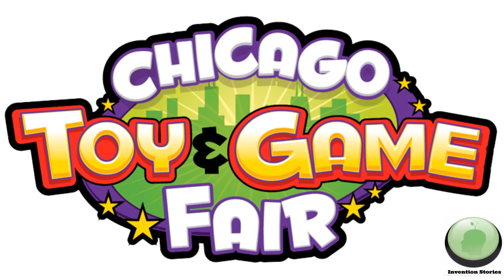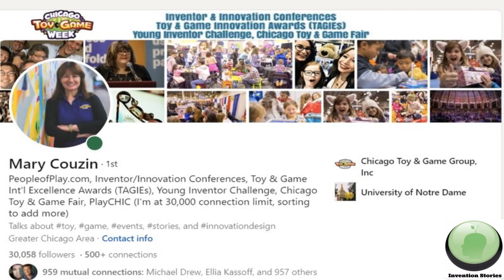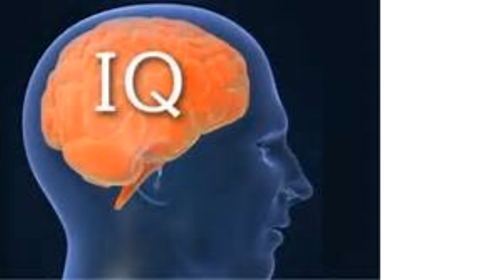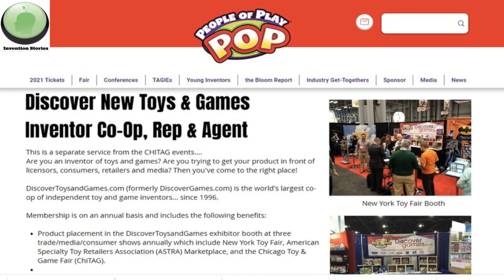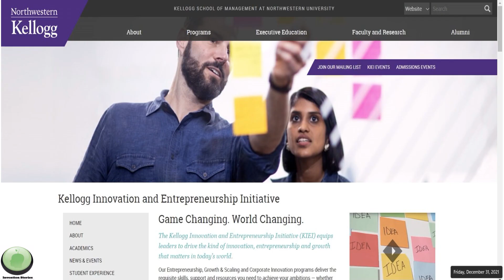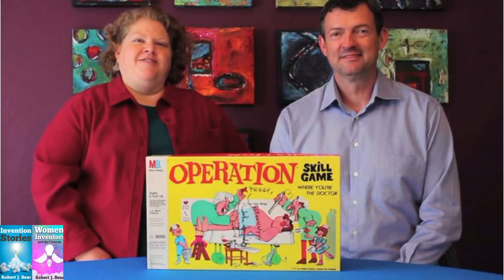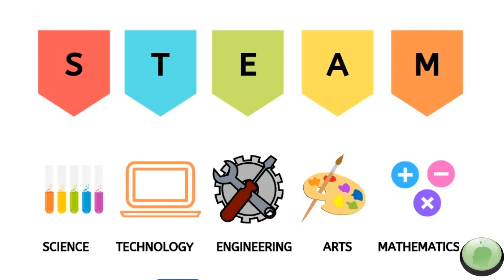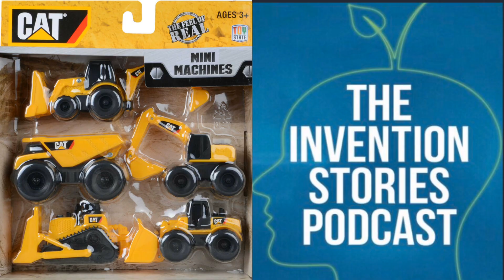Toy Inventor?...Meet Mary Couzin, Founder of ChiTag (Interview)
Mary Couzin is the Founder of the Chicago Toy and Game Group, Toy & Game Innovation Conferences, TAGIE Awards, PlayCHIC, and the Young Inventor Challenge.

Mary grew up in Indiana, where she enjoyed baking in her Easy-Bake Oven and playing with her Lite-Brite. She still enjoys baking today. She believes that the toys and activities we played as children have an impact on our adult lives. Mary adored school, had a large number of friends, and thoroughly liked her time there. She was "one of those very excellent girls" in high school, serving as class president for two years, Homecoming Queen, and maintaining a high grade point average.

Because her father did not feel that girls should be permitted at Notre Dame, Mary chose to go there. Because she was residing in Chicago at the time, Mary received her MBA from Loyola, which allowed her credit for several Notre Dame coursework. She was able to complete her Master's degree a year earlier as a result of this.

Are you a toy inventor?  This is a great video for you.

Mary Couzin is the founder of ChiTag, the Chicago Toy and Game Fair held in November in Chicago, IL.  This inventor interview includes Mary Couzin growing up, her public service,  POP (People of Play), and her advice for either a toy inventor, or someone who has an idea for a toy.

So obviously Mary Couzin is Brilliant, and watching this is a wonderful use of your time.

Are you a toy inventor? Please tell us about it in the comments.

It was an aha moment…

…that would change their lives forever.

Russie Coy Jones was taking care of her father, who suffered with COPD and dementia fell during a blackout in 2009. Guess what she turned her idea into?

what can we learn from these invention stories?

Anne Brewer dropped her cell phone into a port-a-john.

NASTY!

but that's how the Wallabox was born.

Becca Brown and Monica Ferguson were frustrated by destroying their high heel shoes on uneven surfaces like cobblestone and grass. Oprah calls their invention, the Solemates "Genius"

Do you want to know what happens next?

Frances Prado was inspired while reorganizing her drawers to become the inventor of Hanging Secrets. On her LinkedIn profile is written- I was amongst an elite class; only 7% of all sole inventors in the United States are women and less than 0.30% are Latina. The distinctions are humbling.

Humbling?

I call it tragic.
If only 7% of all sole inventors in the United States are women, what is the percentage in Great Britian, South Africa, or Iran?

You’ll love reading these inspirational journeys of what women have invented and what it means to today’s Women Inventors to be part of this elite group...

More than a list of inventions and inventors. these stories of inventions will inspired.

InventionStories.com/Women